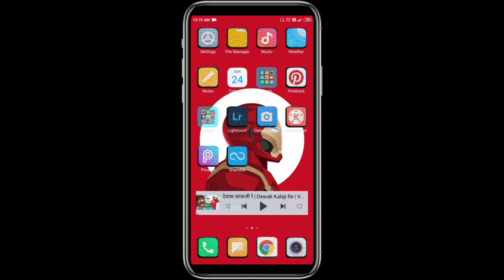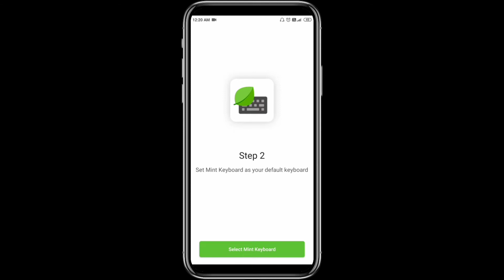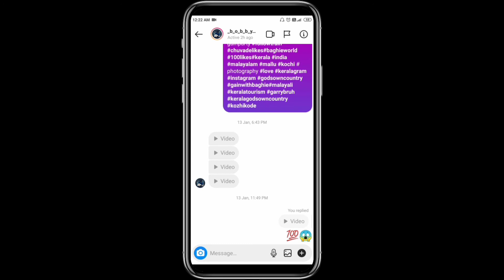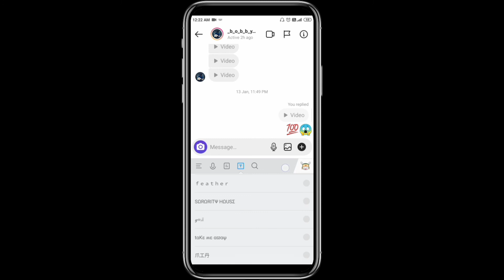YO WHATSAPP ME FONT KAISE CHANGE KARE | Add Custom Font Whatsapp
Aaj ke Is video Me Mein Aap Ko Batane
Wala Hoon WhatsApp Font Ko Change Kyese kare is ke bare me Batane Wala Hu To

AAJAO!

GEAR USED

o My Mobile

o Microphone

o Tripod

o Best Tripod

o My Watch

o My Headphone

QUERIES SOLVED

o WHATSAPP ME FONT KAISE

o Add Custom Font Whatsapp

o How To Change Font In Whatsapp In Hindi

o Whatsapp Font Change

o Whatsapp Font Tricks